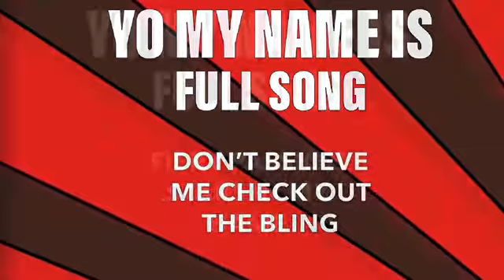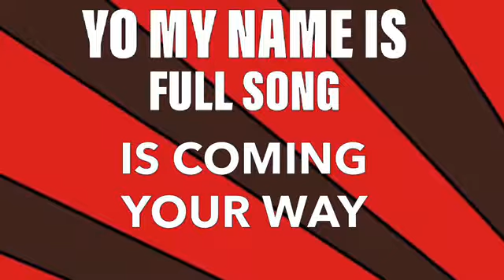Yo my name is song and some super smash bro’s content